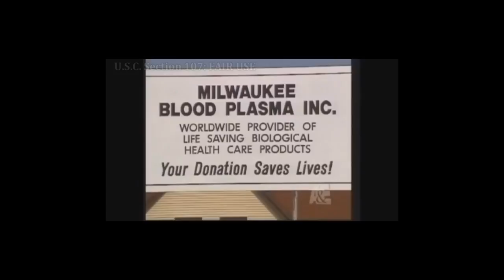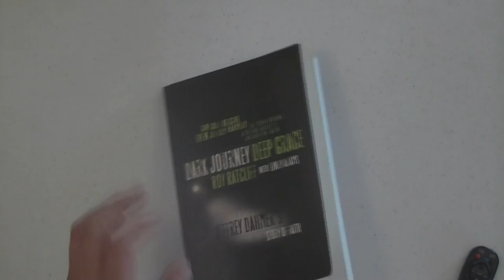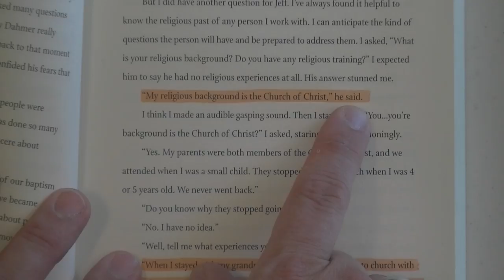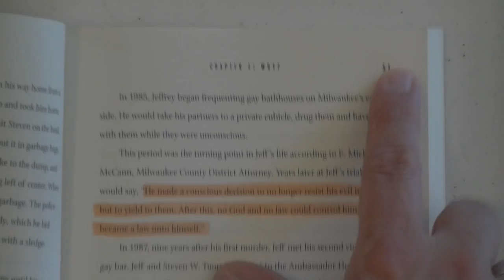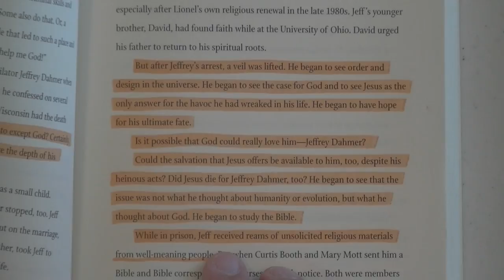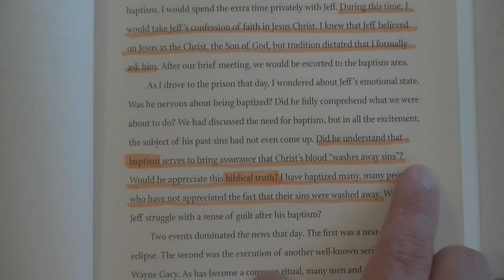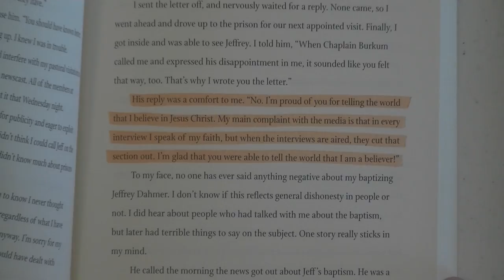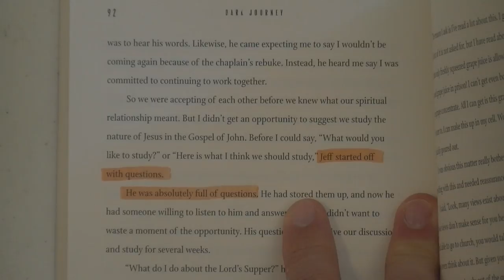Was Jeffrey Dahmer A Christian? Part 1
This is part 1 of our study on the conversion of Jeffrey Dahmer. Was he truly saved, or merely a false convert?